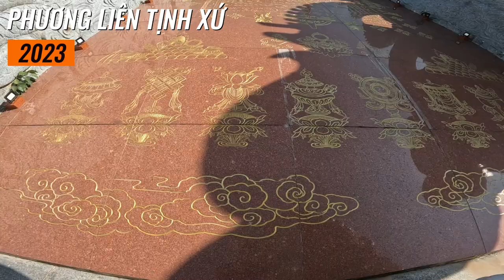PHƯƠNG LIÊN TỊNH XỨ . ĐẠI NINH | Nếp Vlogs # 30